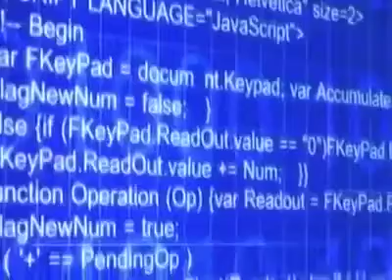The first person to die (Israeli soldier) in the World Trade Center attack.| החייל שניסה לעצור מחבל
The first person to die in the World Trade Center attack. | Israeli soldier try to stop the terrorist in the plane.
החייל שניסה לעצור את המחבל במגדל תאומים